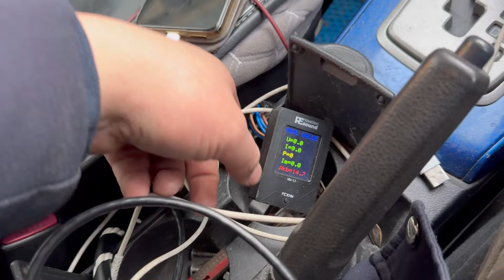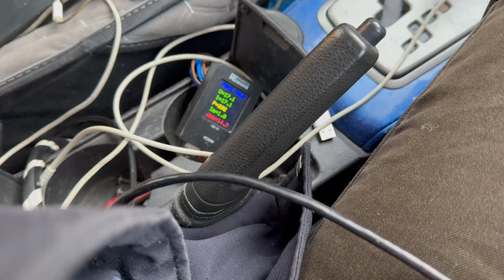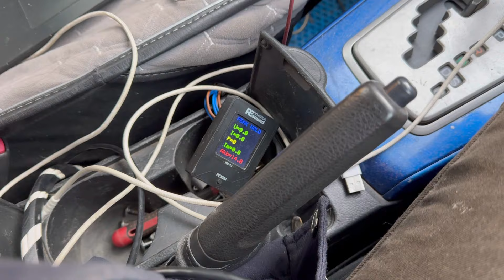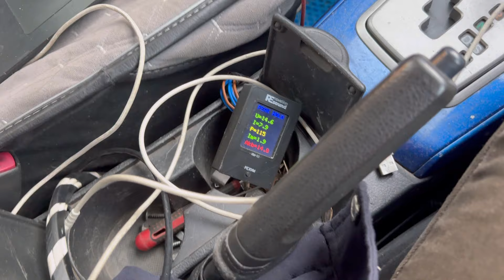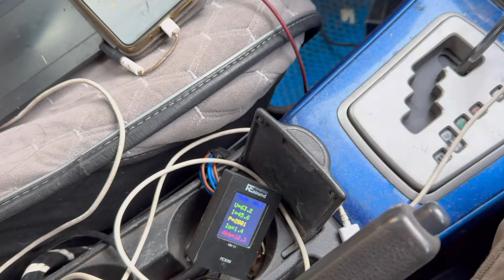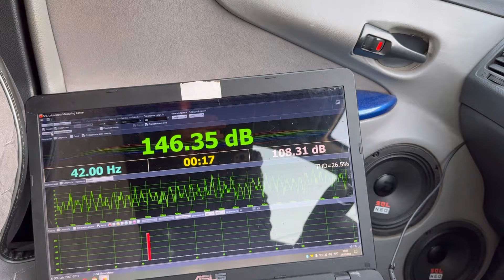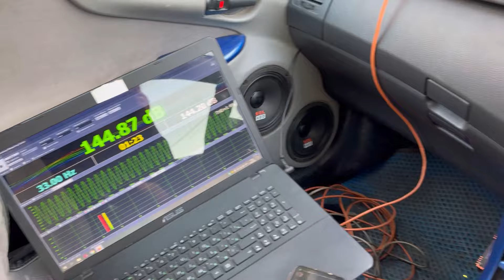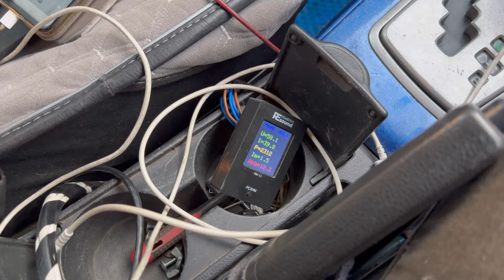Monstro 15d1 замер давления звука db в Toyota Corolla Fielder от phoenix sport 1.4500 в 0.5 Ом